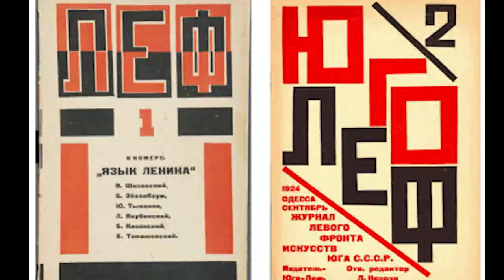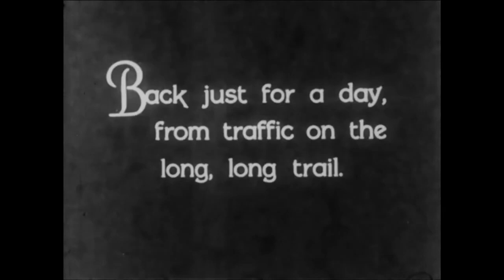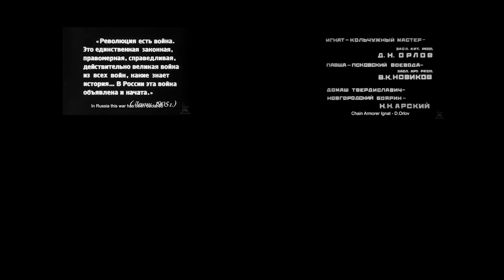Sergei Eisenstein Documentary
A short documentary I created on Sergei Eisenstein